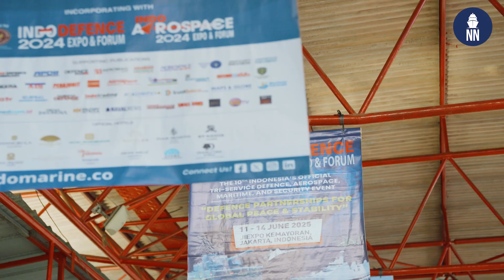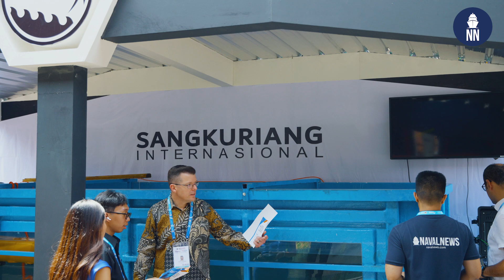Indonesia's new Autonomous Underwater Vehicle (AUV)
At Indo Defence 2025, PT Sangkuriang Internasional unveiled the JALAROV S11: a new, locally developed Autonomous Underwater Vehicle (AUV).

According to PT Sangkuriang Internasional, the JALAROV S11 AUV is a highly versatile, unmanned submersible designed to execute a wide range of underwater missions with exceptional precision and autonomy. Equipped with advanced navigation systems and sensor arrays, the AUV can independently navigate challenging marine environments, from shallow coastal waters to the deep ocean. Its adaptability and robust design make it invaluable in both military and scientific applications. In military operations, the AUV excels at tasks such as mine detection, underwater reconnaissance and intelligence gathering, playing a critical role in securing maritime domains.